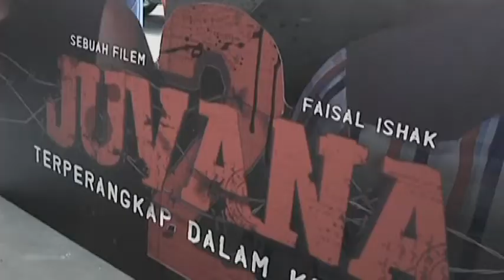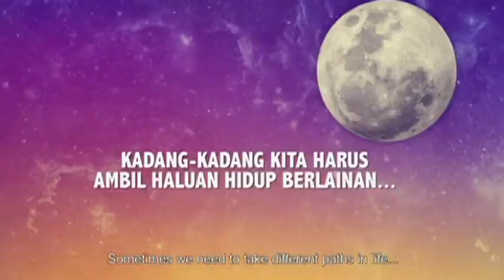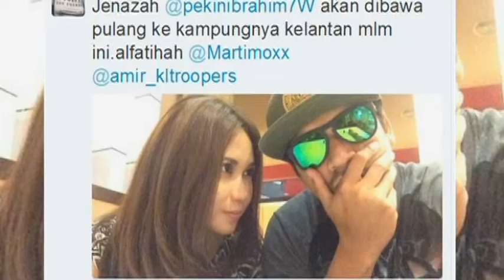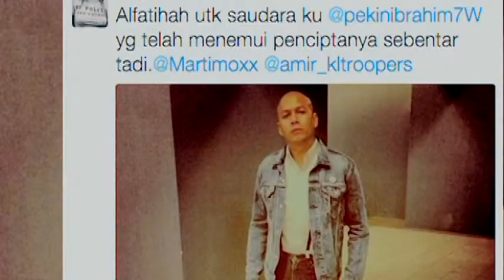Hip TV (2015) | Episod 39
Bersama Hani Hatim, Muadz dan Jasmine dengan paparan menarik mengenai selebriti kesayangan anda dan informasi dunia hiburan terkini.